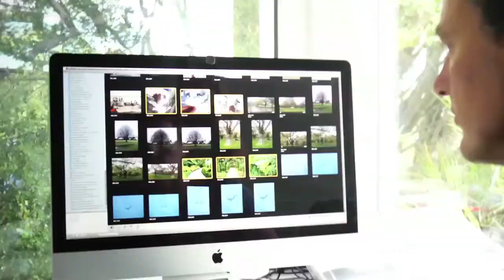Singapore Garden Festival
Welcome to Singapore Garden Festival

Asia's much-awaited best garden and flower show — Singapore Garden Festival (SGF) will return from 16 to 24 August 2014 for the fifth time with a record number of international and local award-winning garden and flower designers and displays.  The nine-day biennial event will bring together both local and overseas designers to showcase their masterpieces at Gardens by the Bay.

Watch this space for the fifth instalment of SGF coming to you in 2014!